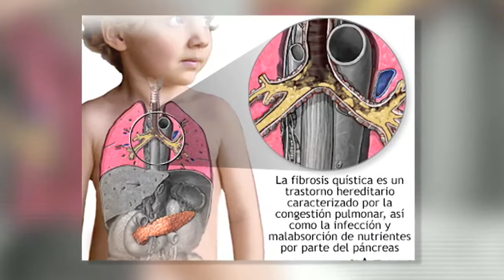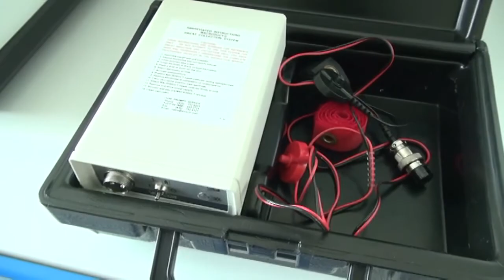Fibrosis quística, enfermedad hereditaria poco común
Es un trastorno genético caracterizado por la producción de sudor con un alto contenido en sales, causada por la codificación anormal de una proteína que controla la entrada y salida de cloruro de las células.